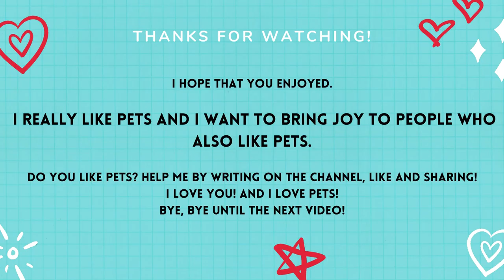So scary! Cute and Cute Cats Scared of Cucumbers! 😻❤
Cute and cute cats scared of cucumbers. Can you tell me why kittens are afraid of cucumbers?

Cute and funny pets | Try not to laugh with these pets - our pets are cuter

Cute and funny pets | Try not to laugh at these pets 💗 WORLD BETTER
We love pets - My channel carries a compilation of video pets.
Note: The clips featured in our compilations are used ​​with the permission of the original creators. 👆

Helo!
My name is Kathleen, I am 11 years old and I love pets!
My dream is to be able to help all the abandoned pets in the world.
I know the videos suck (can't edit), but please help me save the hungry pets. When my channel is monetized, I will use the money to buy food for stray animals.